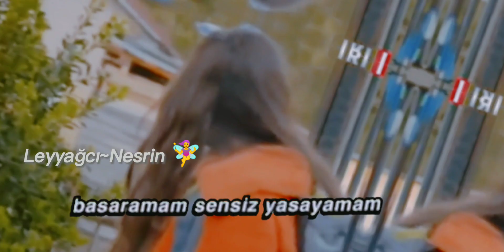Leyyağ edit ~sevgili prensesim~